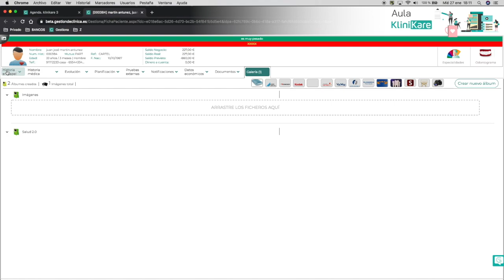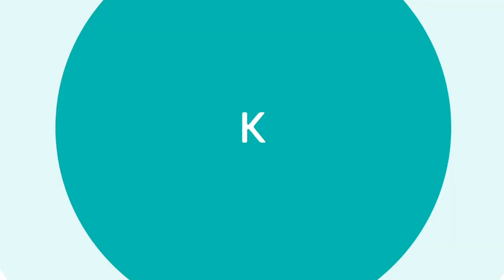Asociar una imagen como historia en papel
En este vídeo veremos como podemos asociar una imagen como la historia en papel de un paciente.